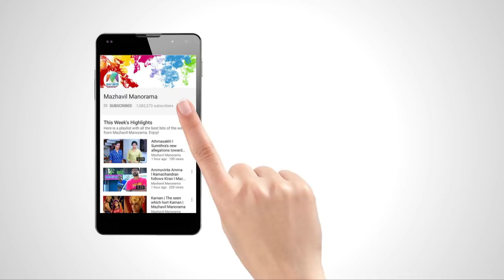Nadanam Venulayam I Ansiba - Chinchilam chiri thooki.... I Mazhavil Manorama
Nadanam Venulayam: Nadanam Venulayam is a stage show honouring the legendary malayalam actor Nedumudi Venu. The show became an instant hit with its star studded celebrity lineup and eye catching performances.